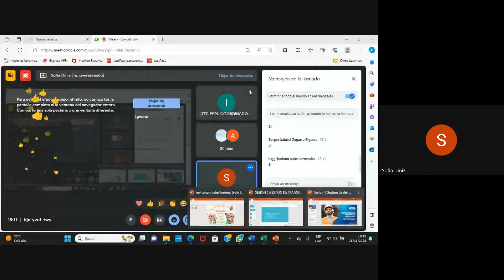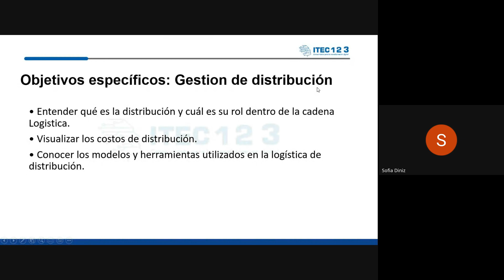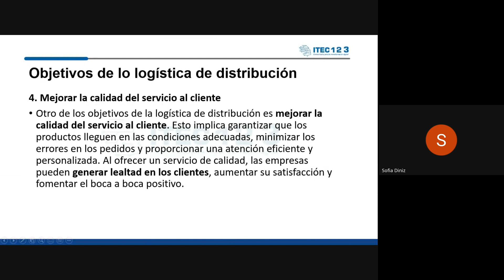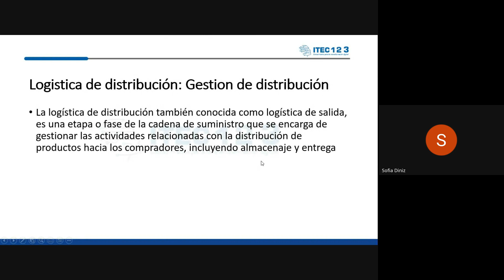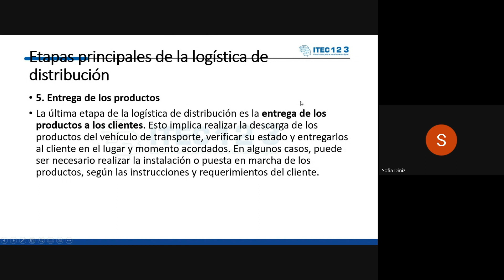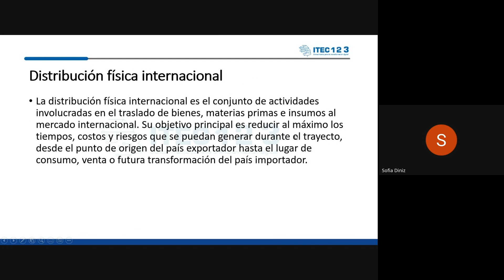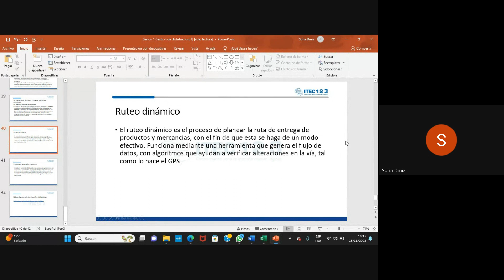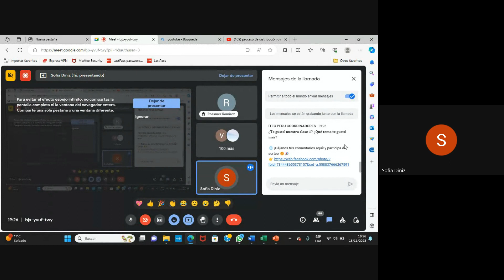CLASE 01: GESTIÓN LOGÍSTICA DE TRANSPORTES E IMPORTACIONES NOVIEMBRE (2023)